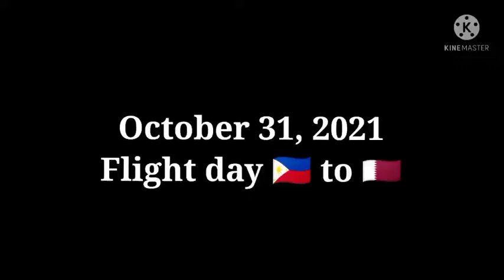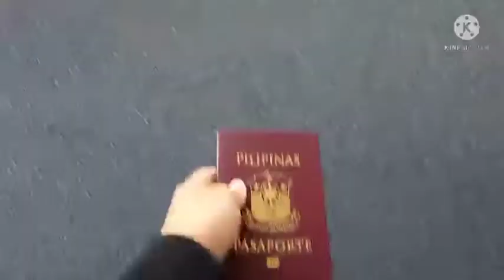Vlog 02 Flight day || Qatar 🇶🇦